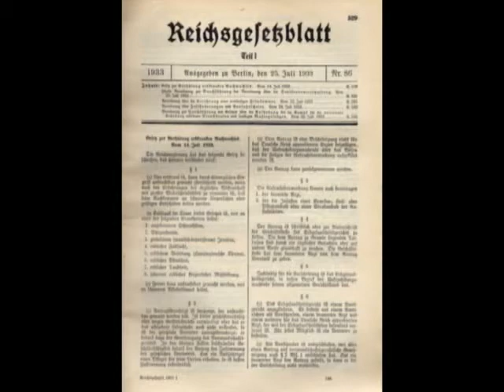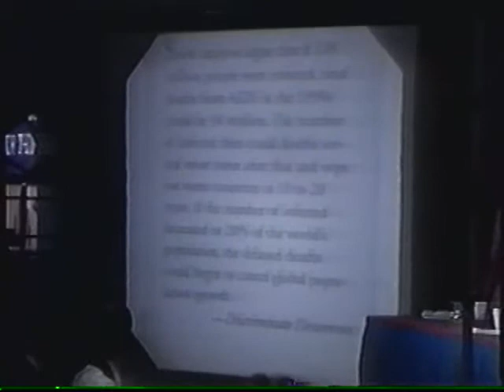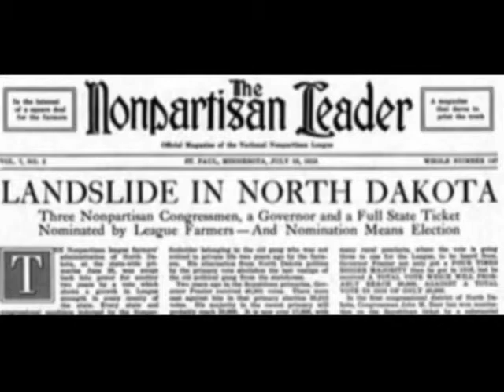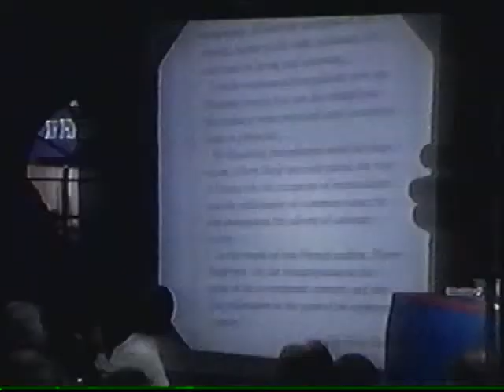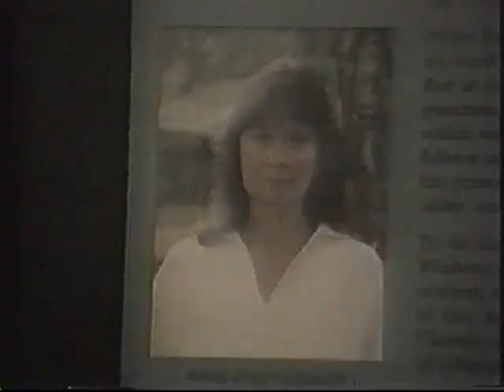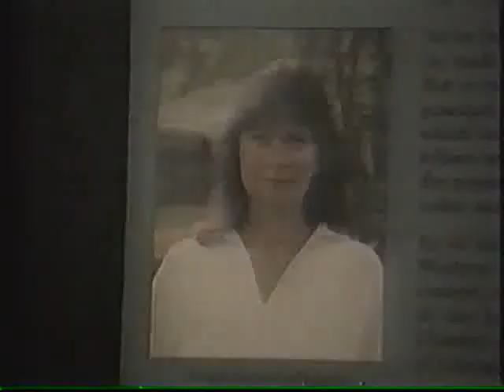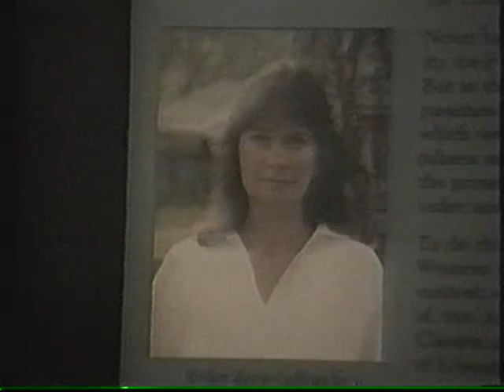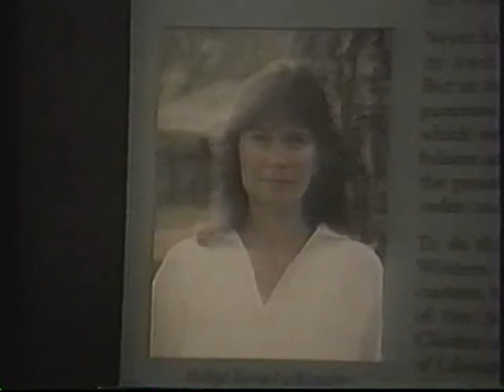Join LaRouche: Save Civilization part 2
September 29, 1991, Alexandra Virginia, ICLC conference panel 3, Gerry Rose, Lyndon LaRouche, Helga Zepp LaRouche, Michael Billington, former member Jonathan Tennenbaum. Gerry Rose concludes the formal presentation with a description of the Malthusian brainwashing by the organized crime SOB's of Hollywood and the Frankfurt School Marxists, combined with Wall Street moguls like Averell Harriman, Prescott Bush, and Sir George H. W. Bush and their push for Eugenics, family planning, and other inhuman policies that the LaRouche movement has proudly opposed for more than 40 years. The question and answer period continued with Mr. LaRouche answering questions from the federal prison in Rochester Minnesota, and Helga Zepp LaRouche from Germany and the panelists taking questions from the audience. There will be short periods of poor audio because of technical difficulties during the conference.